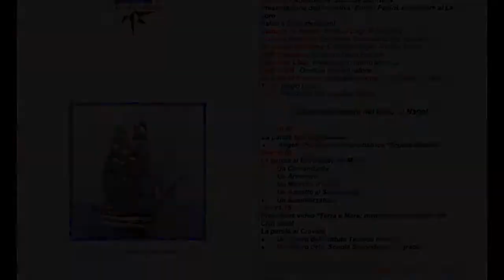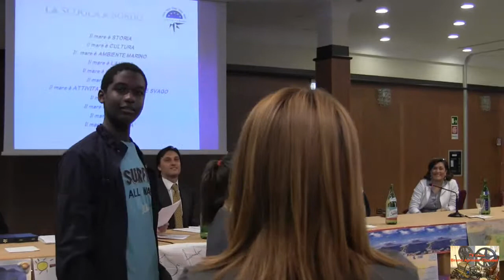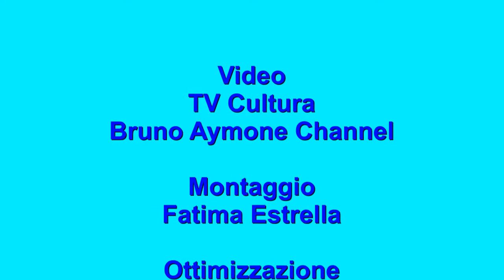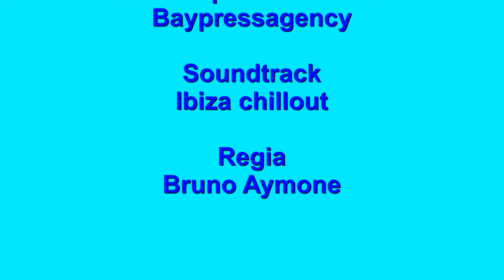GIORNATA EUROPEA DEL MARE 20 MAGGIO 2014 (4)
GIORNATA EUROPEA DEL MARE - INTERVISTE:

C. Ammiraglio Antonio Basile, Direzione Marittima
T.Col: Biagio Looz, G. d. F.  R.T.S. Nisida
Enrico Panini, Assessore al Lavoro e A.P. Comune di Napoli
Angela Procaccini, Assessorato al Lavoro Comune di Napoli, coordinatrice dell'evento
Arch. Sergio V. Garzia, curatore di Eventi d'Arte
Mohamed Basri, Console Generale del Marocco a Roma

Giornata Europea del Mare 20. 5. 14

Martedì 20 maggio, presso la Sala Galatea della Stazione Marittima di Napoli, abbiamo celebrato la Giornata Europea del Mare. L'iniziativa, promossa per la prima volta a Napoli dall'Assessorato al Lavoro e alle Attività produttive, giunge a compimento del percorso formativo "La scuola va a bordo", iniziativa del Comune di Napoli di sensibilizzazione sulle attività del settore marittimo, portuale, logistico e multi-culturale, rivolta agli studenti delle seconde classi degli istituti d'istruzione secondaria di primo grado. Nel corso della giornata sono state premiate le scuole vincitrici del concorso collegato all'esperienza didattico/formativa sul mare, e si è tenuta l'esibizione della Fanfara della Compagnia Reale Pompieri 1833. L'iniziativa, che ha coinvolto oltre mille studenti, si è avvalsa della collaborazione dell'Autorità Portuale di Napoli, dell'Ufficio Scolastico Regionale della Campania, del Ministero delle Infrastrutture e Trasporti -- Direzione Marittima della Campania, del Consiglio Nazionale delle Ricerche-ISSM, del The International Propeller Clubs, della Fondazione Thetys - Museo del Mare, nonché della Guardia di Finanza, Base navale di Nisida e Capo Miseno. Il percorso formativo di conoscenza, partito lo scorso 26 marzo, si è svolto in una duplice direzione, sia nelle scuole attraverso confronti didattico-culturali, che presso le sedi istituzionali dell'Autorità Portuale, della Direzione Marittima del Porto di Napoli, del Museo del Mare di Bagnoli e della base navale di Nisida e Capo Miseno dove gli studenti hanno visitato le motovedette in dotazione. "Il percorso - ha dichiarato l'assessore al Lavoro Enrico Panini - nasce dalla necessità avvertita dal Comune di Napoli di coinvolgere i cittadini alla vita del porto per abbattere il muro che ancora si frappone tra la città e il suo mare. Per questo è necessario partire dai ragazzi che grazie a Scuola a Bordo hanno potuto cogliere le opportunità di lavoro e di ricerca che il mare può offrire".

Video: TV Cultura Bruno Aymone Channel
Montaggio: Fatima Estrella
Ottimizzazione: Lucrezia Verbena
Postproduzione: Baypressagency
Regia: Bruno Aymone